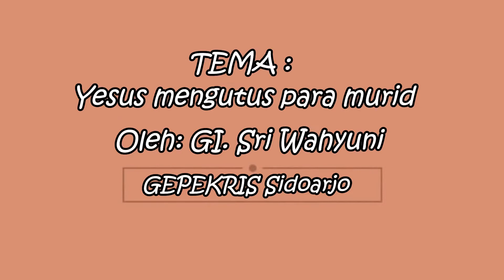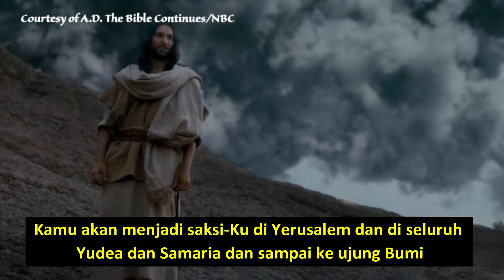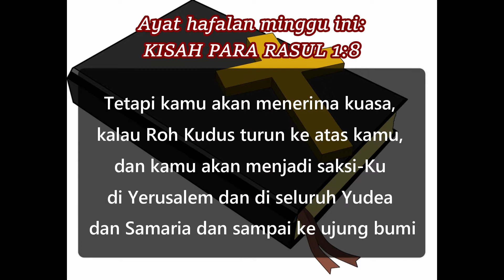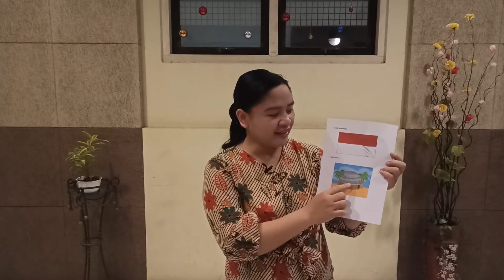Ibadah Sekolah Minggu GEPEKRIS Sidoarjo 24-05-2020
Tema: Yesus mengutus para murid (Matius 28:18-20)

Oleh: GI. Sri Wahyuni Harefa

Gereja: Gereja Persekutuan Kristen Sidoarjo